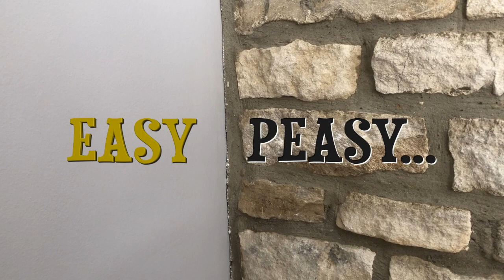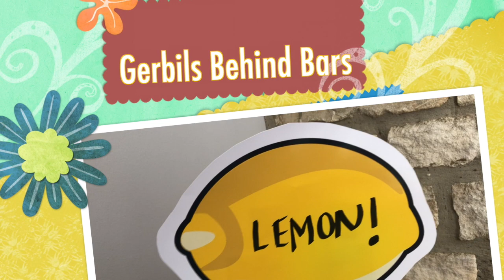Gerbils Behind Bars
An Easy Peasy Lemon Squeezy special, featuring Minky & Manky. Self-shot by Lemon herself, the story highlights the plight of her gerbils and asks hard-hitting questions about their future.